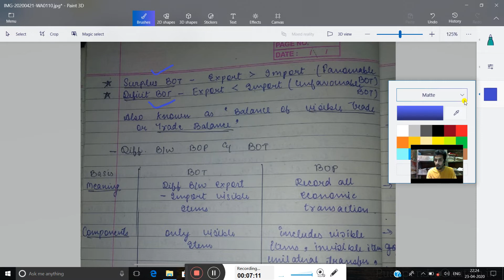Class 12th Macro Economics Balance of Payment Part 2 ( BOT Diff. B/w Capital A/c & Current A/c)